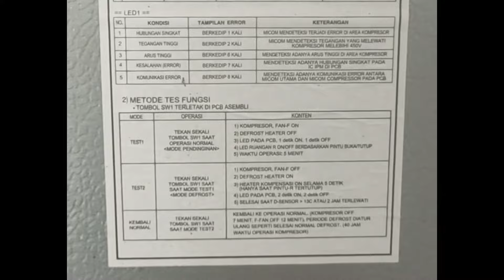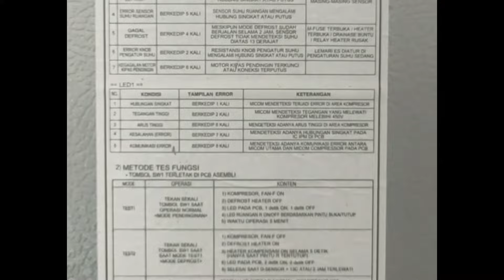kerusakan yang sering terjadi pada kulkas inverter LG 2 pintu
video cara perbaiki kulkas inverter LG 2pintu

kerusakan yang sering terjadi pada kulkas LG inverter 2 pintu ini adalah pada komponen termo fius nya,atau bisa juga di sebut bimetal defross.
kerusakan semacam ini di tandai dengan ,kulkas yg tidak mau menyala dan tidak dingin,walaupun lampu pada ruangan dalam kulkas menyala, tapi suhu ruang dalam kulkas tidak mau dingin..
simak cara perbaiki nya sampai tuntas..
supaya rekan rekan semua bisa memperbaiki nya sendiri di rumah,apabila mendapati kerusakan yang sama pada kulkas yang kalian punya...
baik rekan rekan ..yuk mari kita langsung simak videonya..